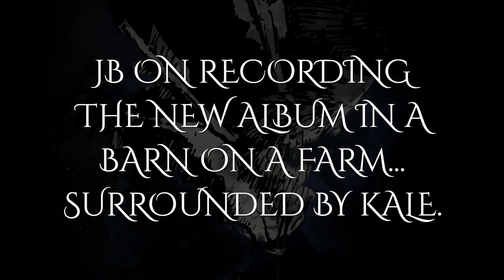GRAND MAGUS: Wolf God - JB on recording in a barn on a farm (OFFICIAL TRAILER)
'WOLF GOD', out April 19th via Nuclear Blast Records.